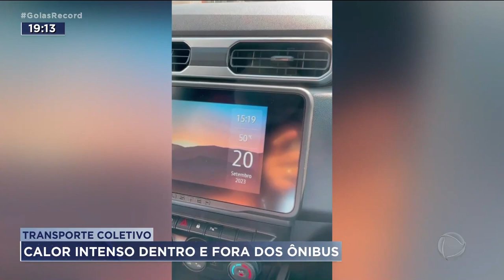TRANSPORTE COLETIVO: CALOR INTENSO DENTRO E FORA DOS ÔNIBUS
ALGUMAS CIDADES DO INTERIOR DE GOIÁS ATINGIRAM OS QUARENTA GRAUS NA TARDE DE HOJE. E A TEMPERATURA PODE SUBIR AINDA MAIS ATÉ O FIM DA SEMANA. O ALERTA DA METEOROLOGIA PASSOU DE LARANJA PARA VERMELHO, O MAIS GRAVE. QUALQUER SOMBRA É BEM VINDA.